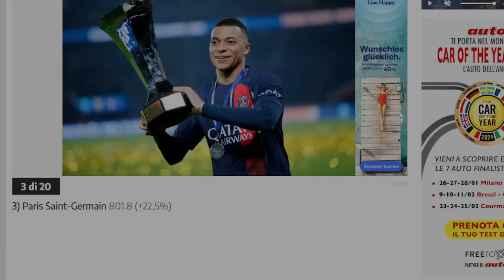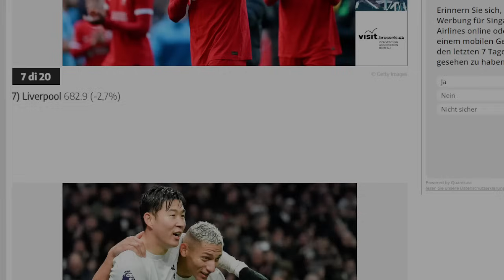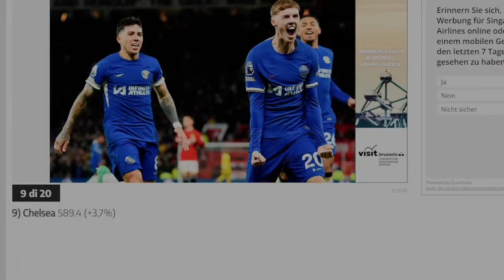JUVENTUS: Money League, INTER dietro JUVE e MILAN, INTERISTI impazziscono // IL DECLINO